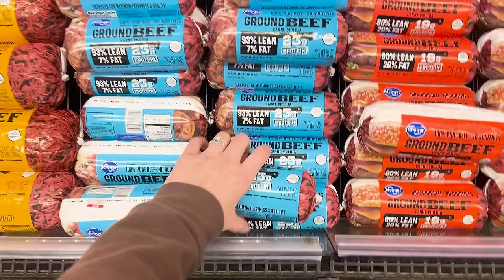Do Women Really Belong In The Kitchen?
Today I tackled a very controversial task as a woman...making dinner for my family : )